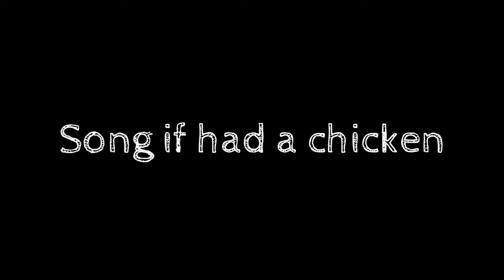King obamas good side redone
A good jab at obama